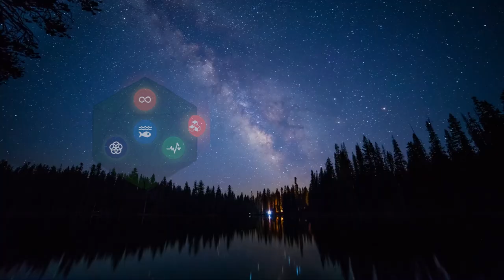Constelações e Profecias PI RPG 2021